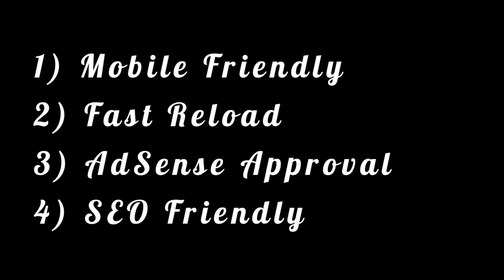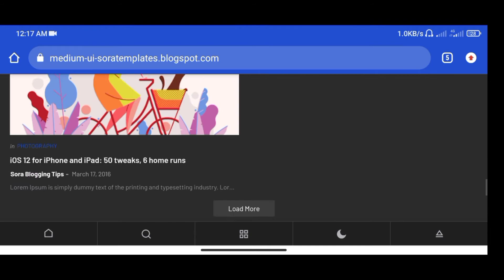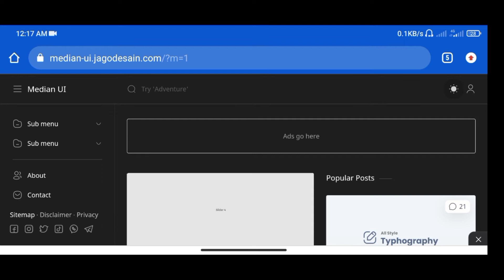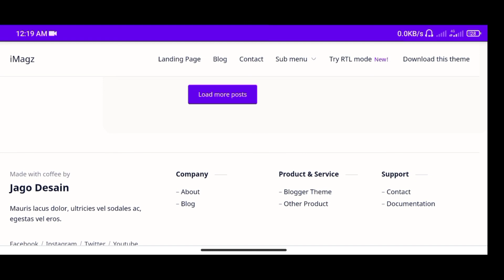Top 5 Premium Blogger Template || Free Download Link || Mobile Friendly || AdSense Approval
Top 5 Premium Blogger Template Free Download Link